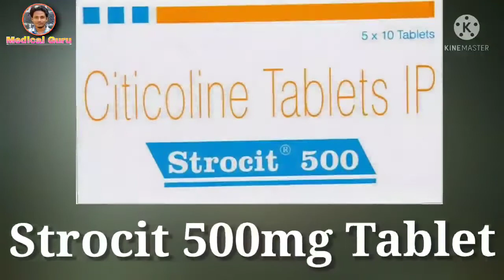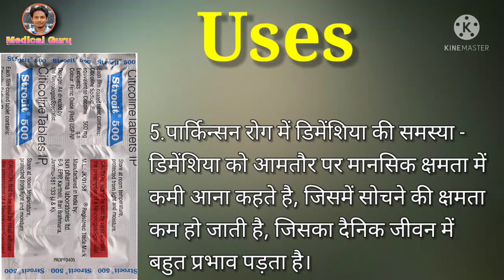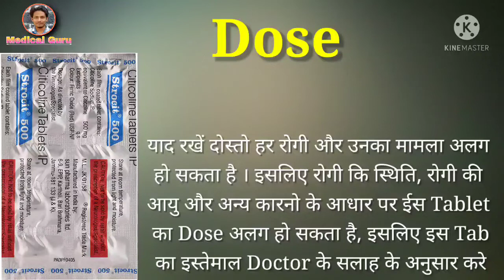Strocit 500mg Tablet | Citicoline Tablet | Content | Dose | Side Effects | Precautions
Strocit 500mg Tablet is used For Treatment of Stroke.
This video is all about Strocit Tablet, its uses, side effects, ingredients, price, dose, precautions and how to take, full detail in hindi.